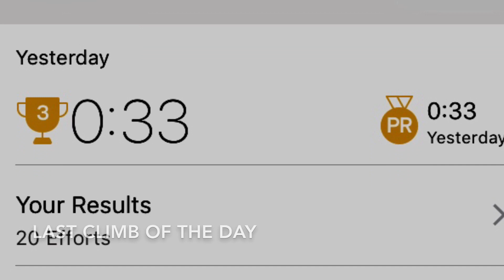The Good, The Bad and The Ugly: Strava KOM Podium, The Roads and The Traffic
An expose of bad wind, bad roads and bad traffic